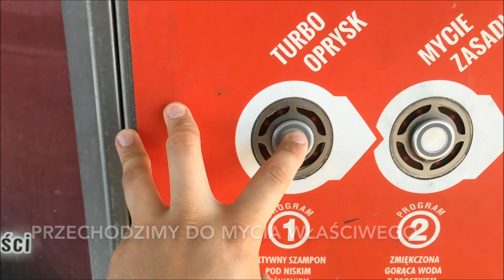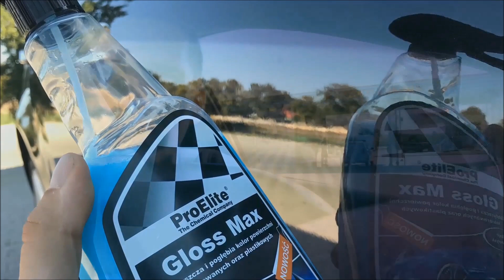JAK TA LALA: odcinek 1# | Myjnia bezdotykowa ze wspomaganiem | PROELITE | BKF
Jedziesz na myjnie i nie możesz domyć auta? W tym materiale znajdziesz kilka produktów które załatwią sprawę!
ProElite.pl
Polecam JTL